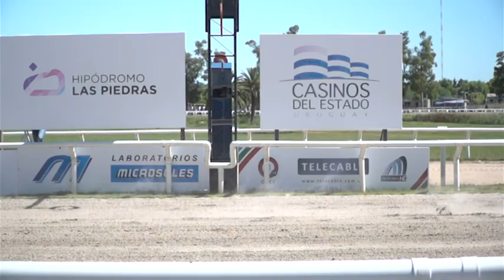28/01/2017 – Hipodromo Las Piedras – Carr 4 – HARAS EL RANCHERO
Carrera 4 realizada el dia 28/01/2017 por el premio HARAS EL RANCHERO en el Hipodromo Las Piedras